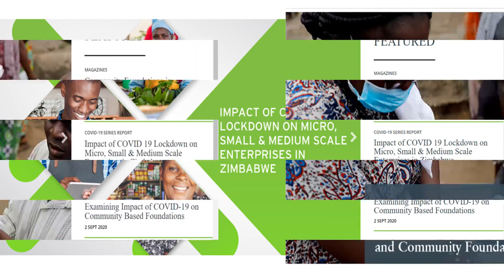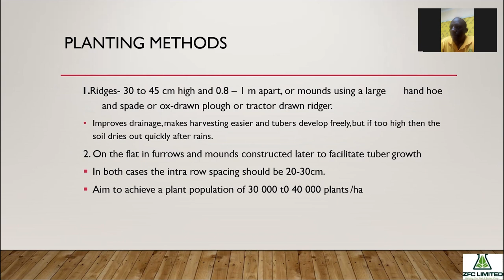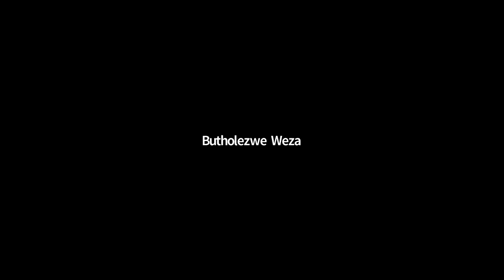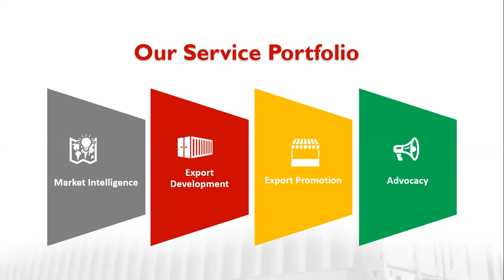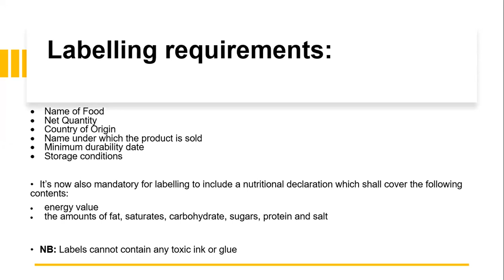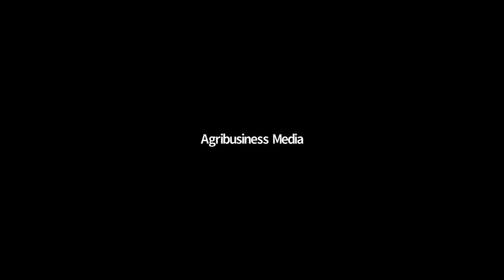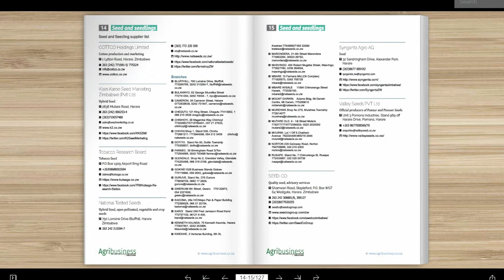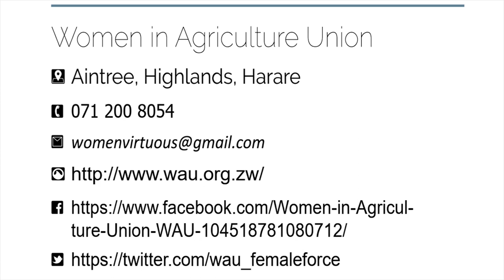Opportunities in the Sweet Potato Value Chain (webinar)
A discussion on Opportunities in the Sweet Potato Value Chain. Presentations by Zimbabwe Fertiliser Company, Agricultural Marketing Authority, Zimtrade, Beverley Kilpin, Dadirai Mabaya, Agribusiness Media - Organised by Agribusiness Media supported by Sivio Institute.